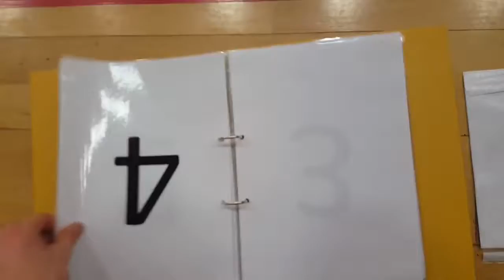Glasgow2 Ed City 2 v Glasgow 2 21/10/17